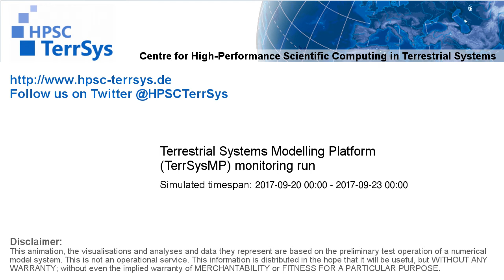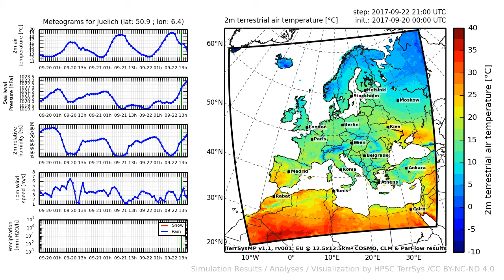TerrSysMP monitoring run 2017-09-20 - 2m terrestrial air temperature - Europe (72h)